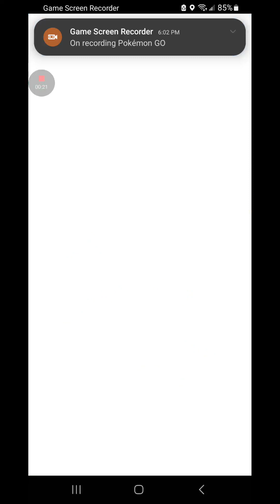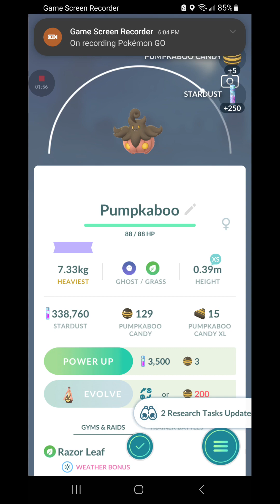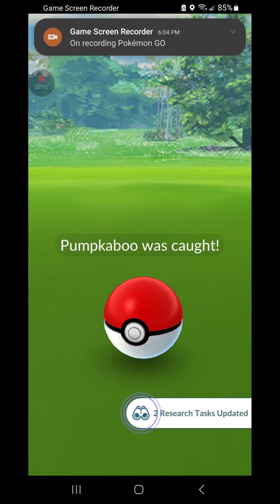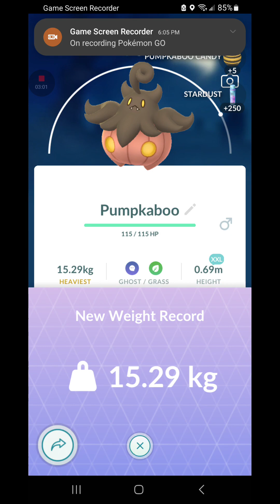pokemongo happy halloween 🎃